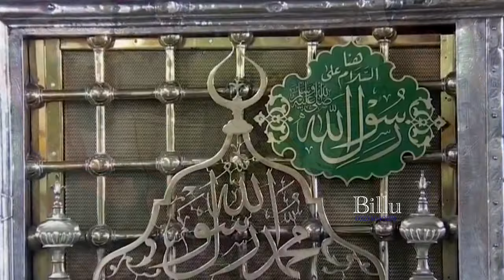Mujhe bheek mil rahi hai |Muhammad Daniyal Umar Qadri | Rabi ul awal | 2021 2022 new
Description
Beautiful Naat  |Mujhe bheek mil rahi hai  | Muhammad Daniyal Umar Qadri |  2021 new |  Official Channel

Dear Viewers,
 Hum Apko Apne Is Channel "Muhammad Daniyal Umar Qadri Official" Par Welcome Kartay Hain Hamd, Naat Sharif sunne ke liye  Ap Se Request Hai Humare Channel ko Zaroor Subscribe Kar Lein Or Sath Wale Bell Icon Par B Click Kardein To Inshallah Ab Humari New Upload Hone Wali Taza Tareen Video Ap Tak Ba Asani Pohanchti Raheingi